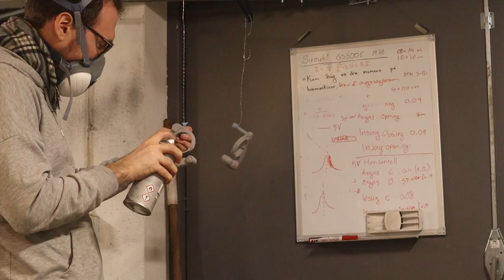Brake Caliper REBUILD and PAINT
Restoration the brakes for a Suzuki GS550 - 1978, with a touch of candy paint!